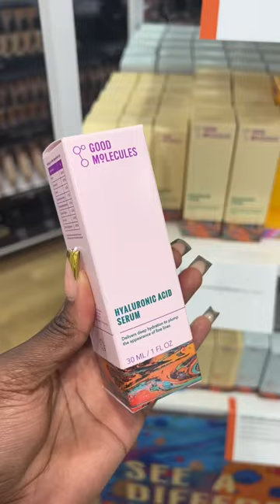This is your sign to go makeup shopping! 🛍️